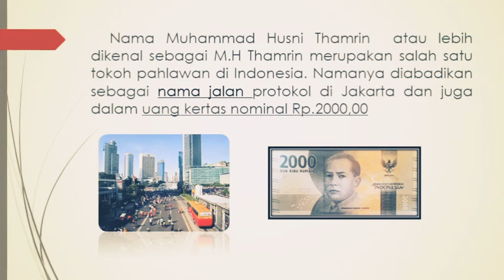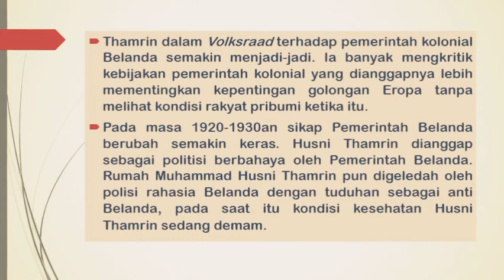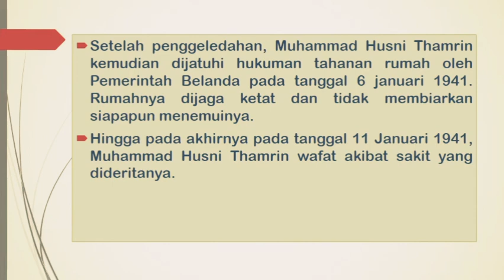BIOGRAFI M.H. THAMRIN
Mohammad Husni Thamrin seorang tokoh yang memiliki peran penting dalam perjuangan kemerdekaan Indonesia.
Mohammad Husni Thamrin adalah seorang politisi era Hindia Belanda yang kemudian dianugerahi gelar pahlawan nasional Indonesia.
Cara Thamrin berjuang adalah sebuah hal yang patut diteladani. Walaupun menduduki jabatan, ia tetap dengan teguh memperjuangkan nasib bangsanya. Ia adalah contoh pejuang yang lahir dari lokal, tetapi memiliki misi dan visi nasional. Sebagai bentuk penghargaan, nama Husni Thamrin diabadikan untuk nama jalan, gedung dan sebuah patung. Bahkan jalan MH. Thamrin berlokasi di Jantung Kota Jakarta.